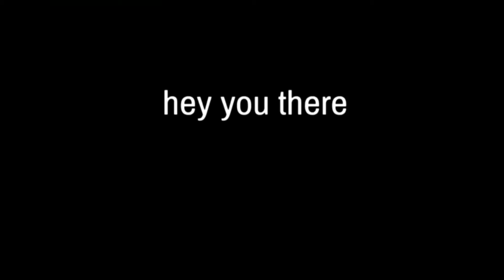Bullying People in Singles Ranked Pokemon